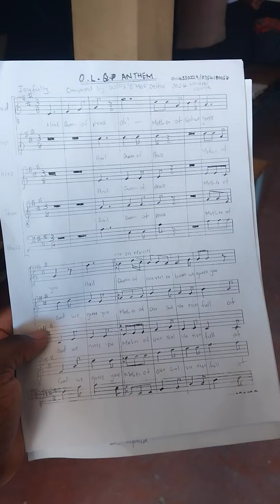O.L.Q.P SOUTH B ANTHEM - ST ANTHONY OF PADUA CHOIR SOUTH B PRACTICES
st margaret English choir practices. hail Queen of peace olqp anthem South b